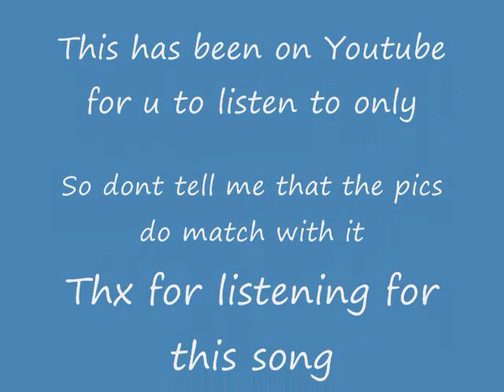Cascada Every Time We Touch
every time we touch

Look at credits